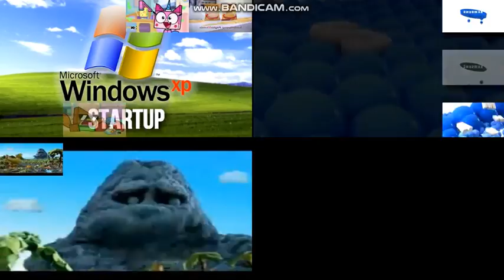Let's Remake FTW 01 --- Sparta Extended Remixes Side-By-Side 362